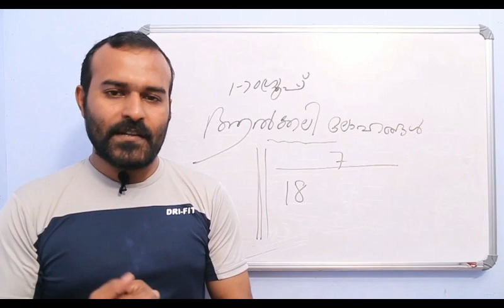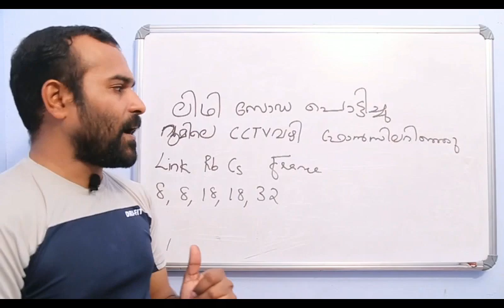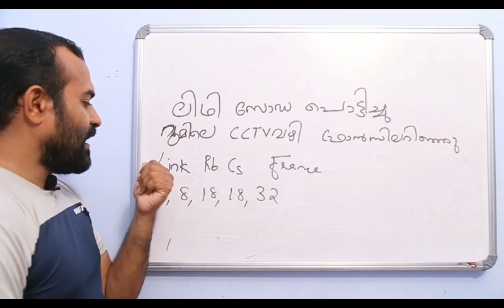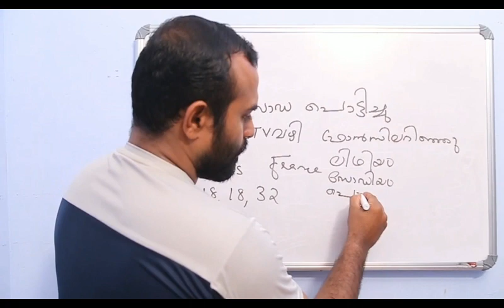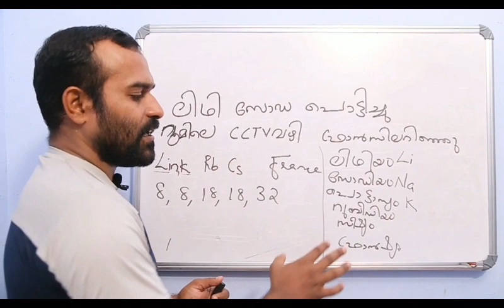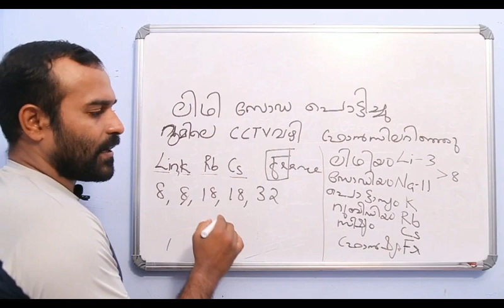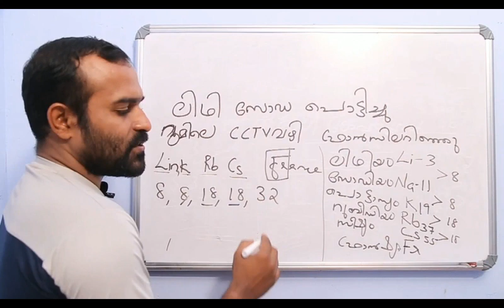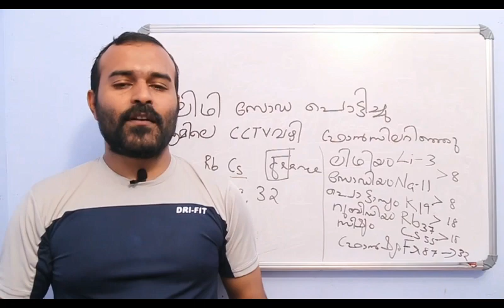Alkali Metals - ഒന്നാം ഗ്രൂപ്പ് മൂലകങ്ങൾ എളുപ്പത്തിൽ പഠിക്കാം | Simple Code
Periodic table ലെ ഒന്നാം ഗ്രൂപ്പ് മൂലകങ്ങൾ വെറും ഒരു simple code ഉപയോഗിച്ച് എളുപ്പത്തിൽ പഠിക്കാം